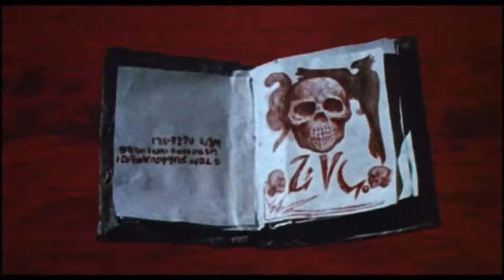Official Trailer - ARMY OF DARKNESS (1992, Sam Raimi, Bruce Campbell)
Theatrical trailer of "Army of Darkness" by Sam Raimi. Starring Bruce Campbell, Embeth Davidtz, Marcus Gilbert, Ian Abercrombie, Richard Grove, Bridget Fonda, Patricia Tallman, Ted Raimi, Deke Anderson, Bill Moseley, WIlliam Lustig, Bernard Rose